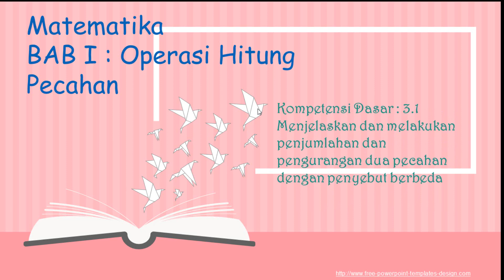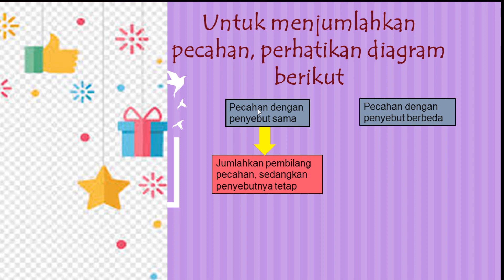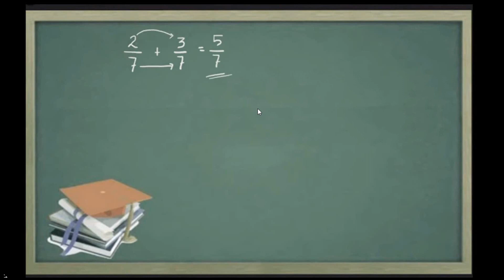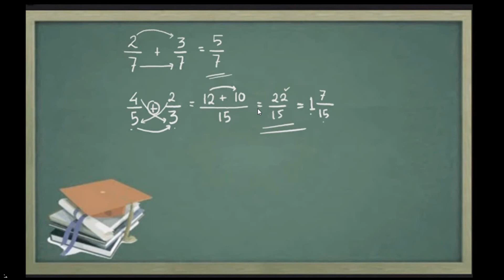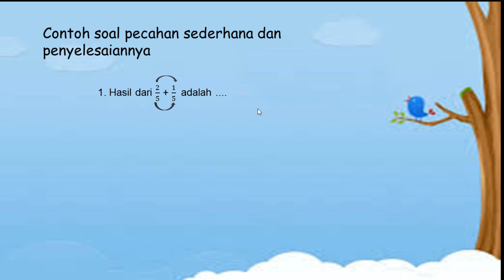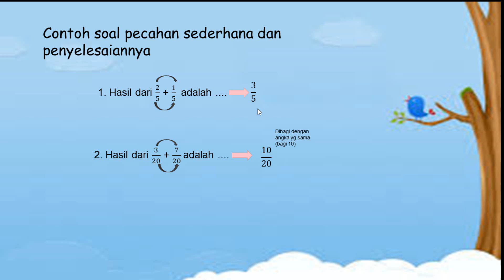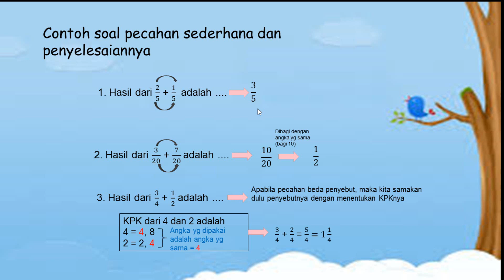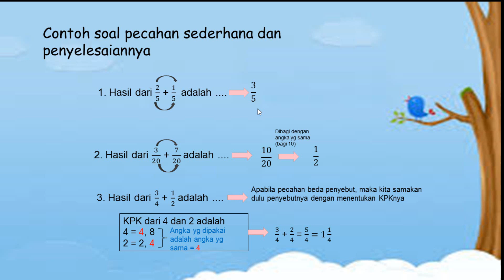Matematika kelas 5 BAB I Penjumlahan pecahan sederhana